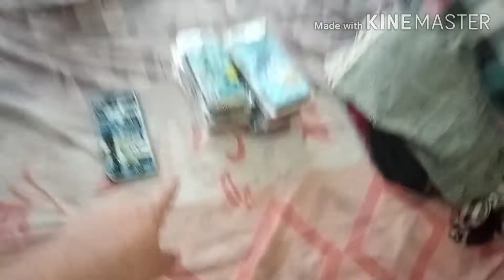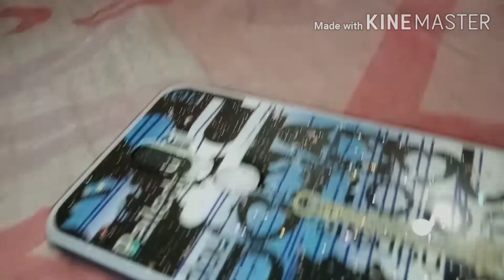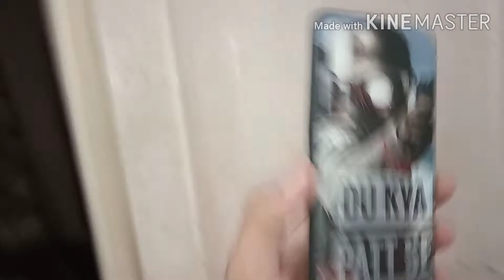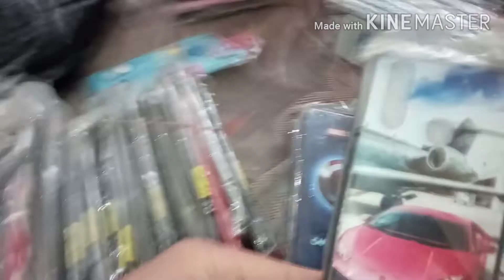Cheapest mobile cover price ! Aaj laga di ghar par hi apni covers shop😲at home lockdown days 🙏🙂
!Sorry guys bas Thodi video quality saaf nhi ayi next video pe apko quality saaf mil jayega ❤🙏